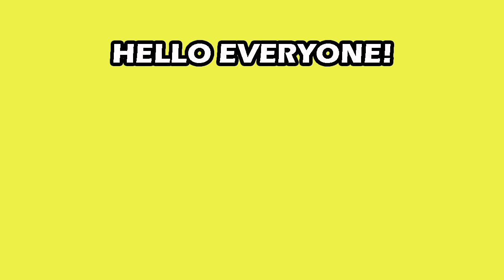Top 5 Volkswagen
You can find interesting and funny moments on this channel.